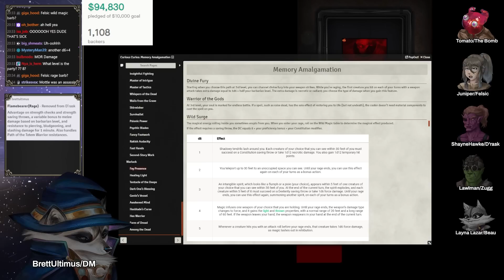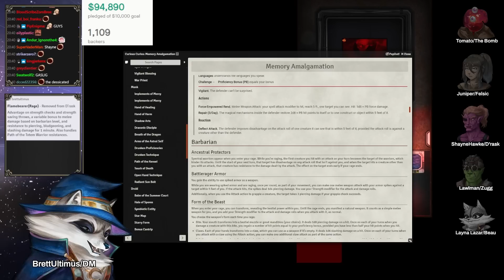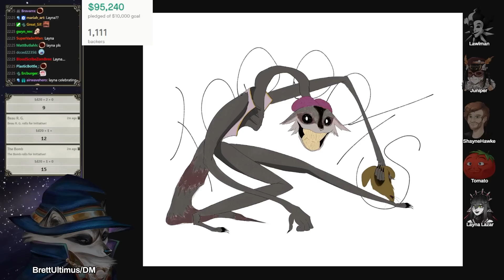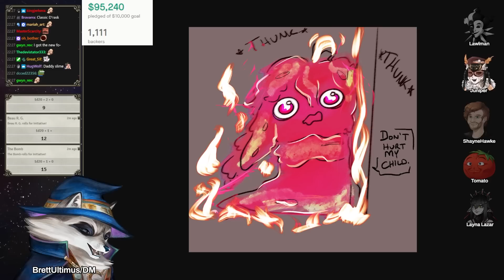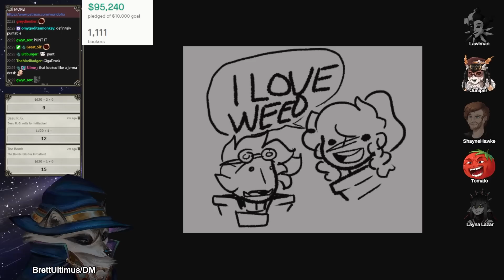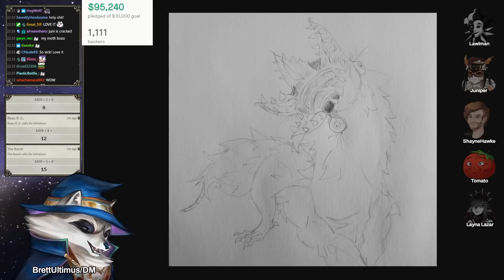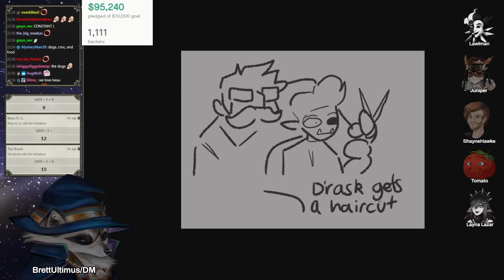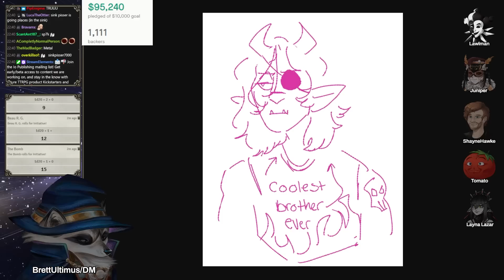Dungeons and Dragons: Pipe Dreamers Season 3 Session 11 (World of Io/Ioverse)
Check out our FIRST Kickstarter - Why Slay Dragons when you could be FISHING

CREDITS
Map Assets provided by:

Music from Parasite Eve 2 : The Ark, and Final Fantasy 7 Remake - Jenova Battle theme